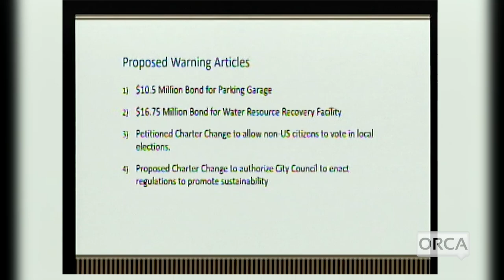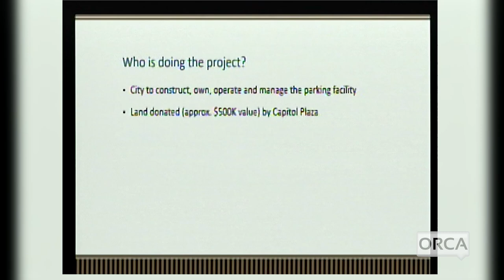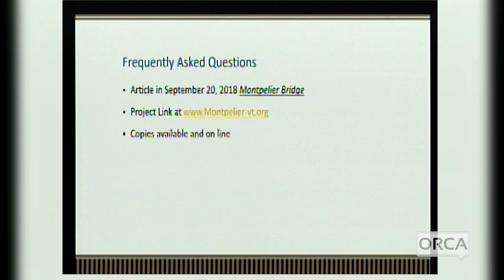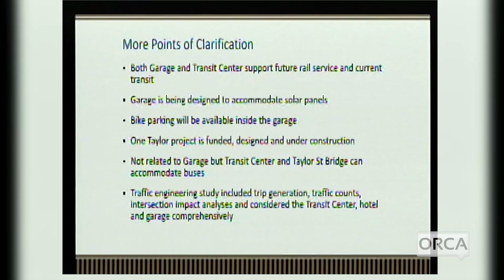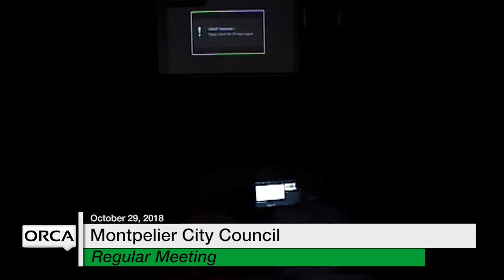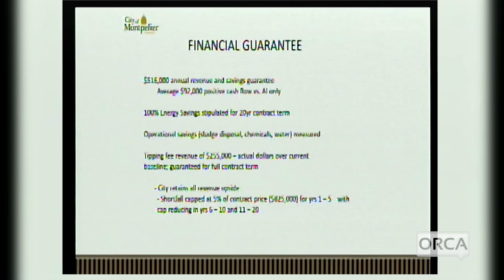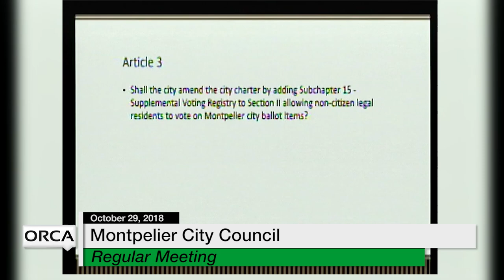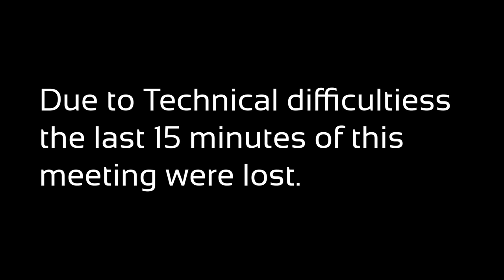Montpelier City Council - Special Meeting October 29, 2018